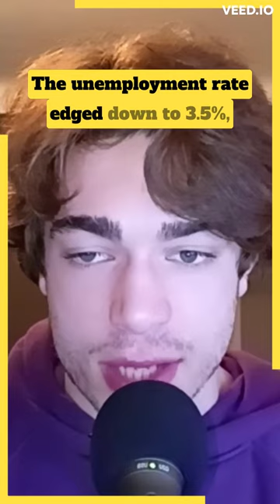December Jobs Growth Tops Expectations